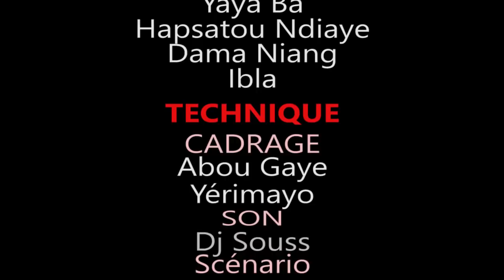KOORKA BAMUM FUNÉBÉ SAISON 2 EPISODE 8